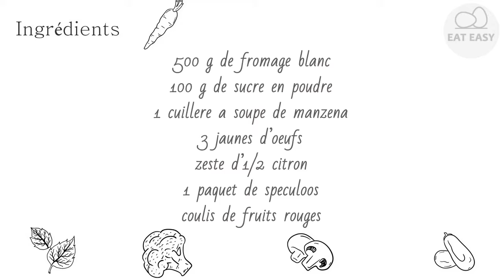Cheesecake à la française Savoureux!